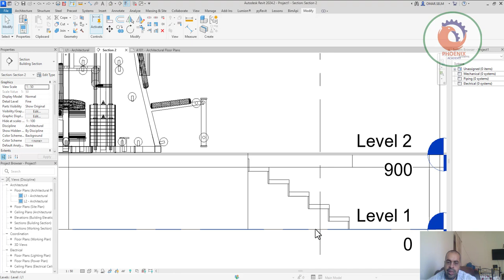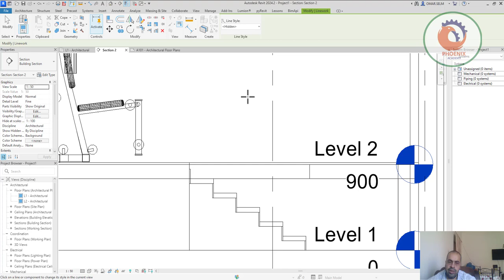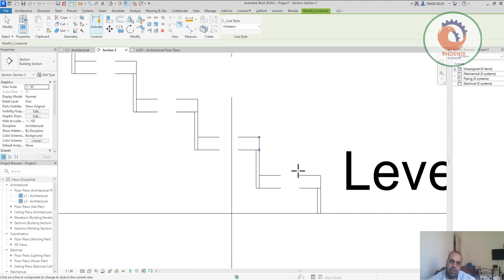Revit Stair اظهار سلم خلف الحائط